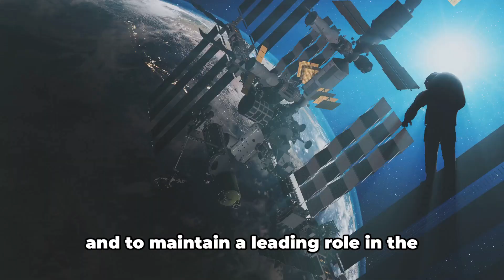JAXA| Japanese Space Agency | Universal Universe